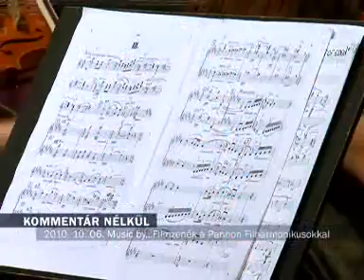Pannon Filharmonikusok - Music by...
Music by... A Pannon Filharmonikusok filmzenei koncertje a PTE Romhányi aulában
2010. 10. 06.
Vezényel: Vass András